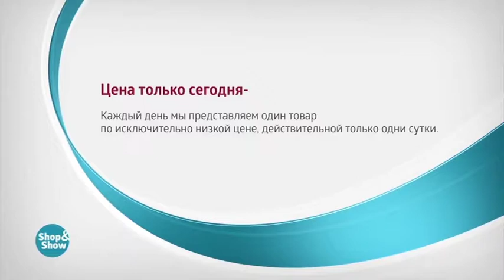Балетки Мариэтта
Обзор на товар Балетки Мариэтта